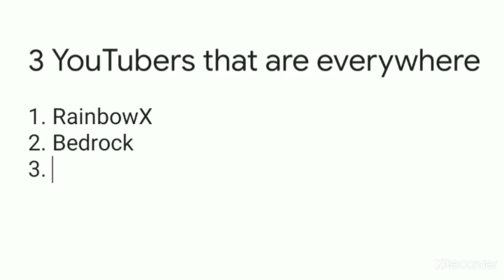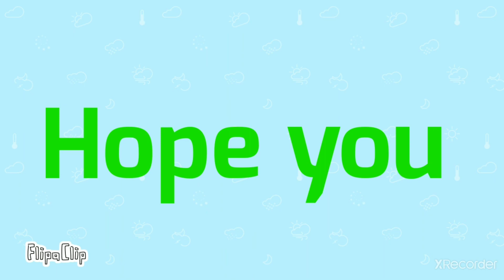These 3 YouTubers Are EVERYWHERE! 😥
It's a bit creepy and funny at the same time of how they comment everywhere in YouTube, except bad YouTube videos...

I hope you liked this video! I would be so hyped!

About Ronnie:

I will upload any content so you can watch any of my videos! And, new year, new adventures!